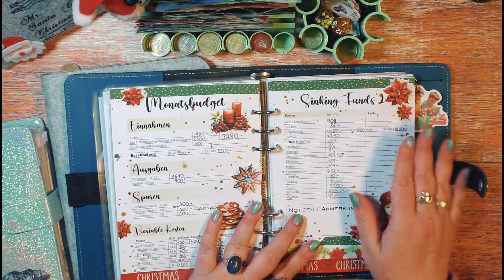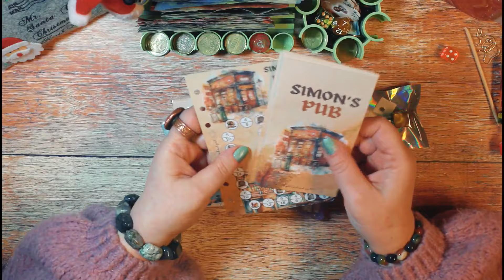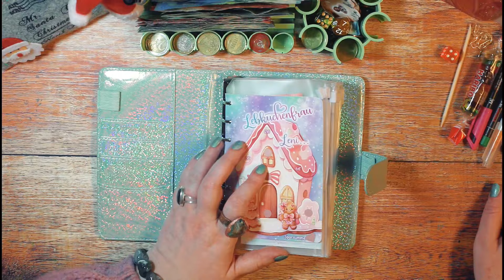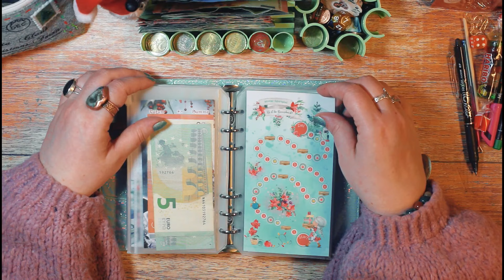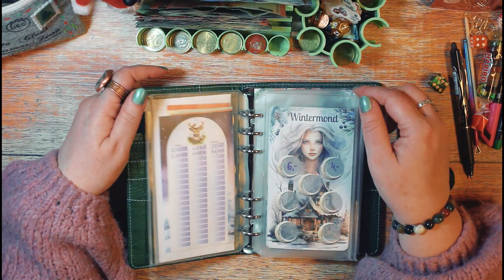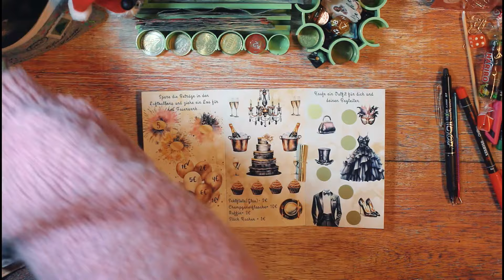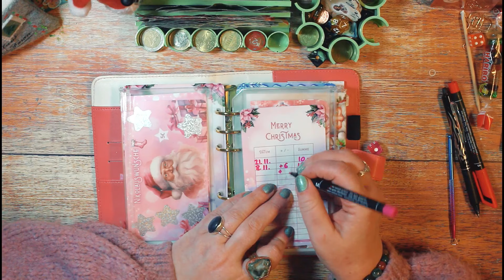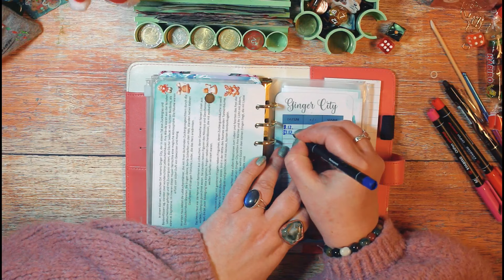❤️ Happy New Year ❤️ Tauschpäckchen auspacken + Sparspiele & Challenges besparen ❤️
Spass am Sparen & Budgetieren ... begleitet mich auf meiner Reise ...

COMMUNITY SUPPORT:

Alle im Video gezeigten / genutzten Produkte wurden von mir selbst gekauft & bezahlt oder Spiele und Challenges wurden mir kostenlos / im Tausch zur Verfügung gestellt und ich mache von Herzen gern Werbung dafür indem ich sie zeige, vorstelle und selbst nutze um meine Lieblings-Kolleg:innen zu supporten :)

Herzens-Empfehlungen / aktuelle Spiele & Challenges in meinem Binder von:
Sally & Tommy
Gemeinsam Sparen
Budget Magic
Kreativ Stübchen
Kaffee & Quatsch

Lieblinge auf Amazon (Washi, Sticker, Stempel etc.)**

** hierbei handelt es sich um Affiliate Links - der Preis für Euch bleibt gleich wenn Ihr über diesen Link bestellt - Ihr supportet mich aber gleichzeitig mit einer kleinen Finanzspritze wofür ich sehr dankbar bin :)

Impressum:
Spass am Sparen by GomollDesign
Andrea Gomoll-Wünsche
Dallgower Str. 10-14
14612 Falkensee
Deutschland

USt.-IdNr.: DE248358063